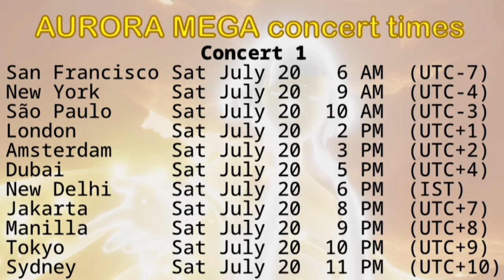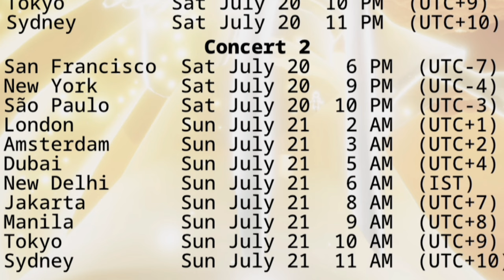How to attend the Aurora concert during Skyfest - Sky: Children of the Light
Heres a guide on how to attend the Aurora concert during Skyfest

Join us in **celebrating Sky's 5th anniversary** with a HUGE AURORA concert gathering!
During the anniversary the  AURORA concert will be accessible for all skykids (the wings will be on display on the office roof and warp you to the concert area).  What better opportunity to once again **experience the AURORA concert with a huge crowd!**

We'll be doing two times to accommodate all time zones:

🏟️ **concert 1: 6 hours after reset **
🏟️ **concert 2: 18 hours after reset **